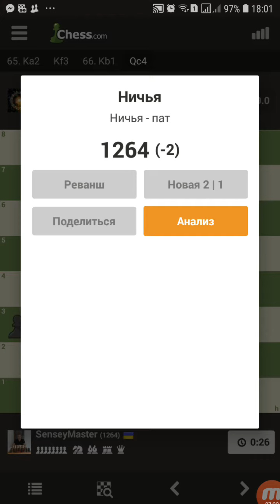Ни когда не сдавайтесь.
В быстрых шахматах играть нужно до последней секунды.